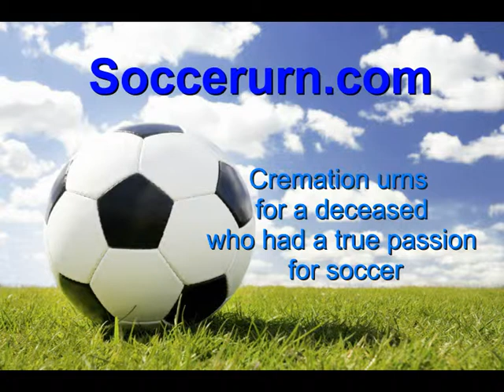UNIQUE HAND PAINTED SOCCER CREMATION URNS - VIDEO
In our studio we create hand painted soccer cremation urns. They can also be customized to the wishes of a family. Also a name, dates and even a club logo can be included.